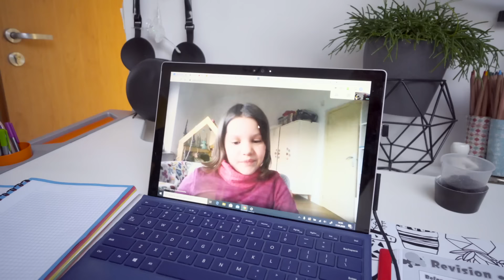Jak zrobić obciach siostrze?